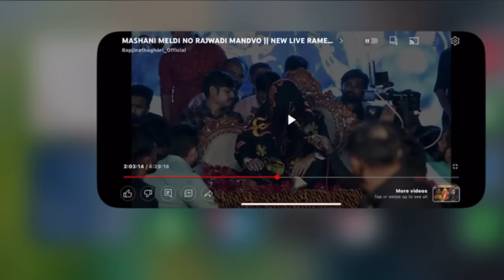ડૉક્ટર છૂટી પડે એવા ને નિશાન સાથે દીકરા આપનારી બડોદરાની લાલદાંત વાડી માઁ મસાણી || Alkesh Kapdvanj